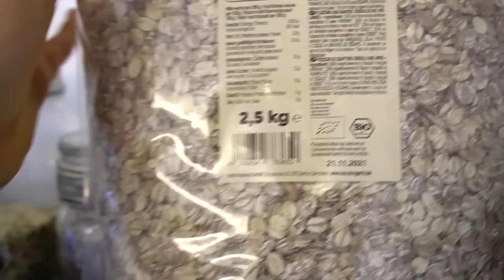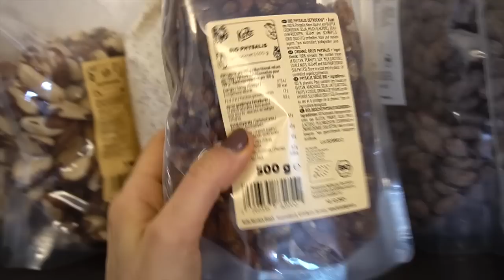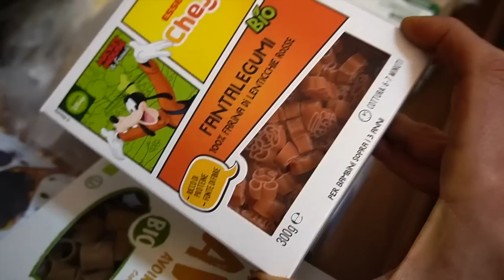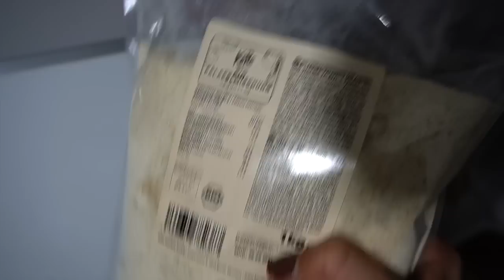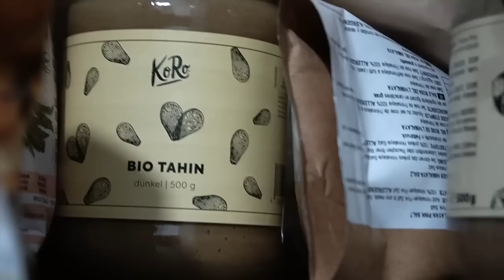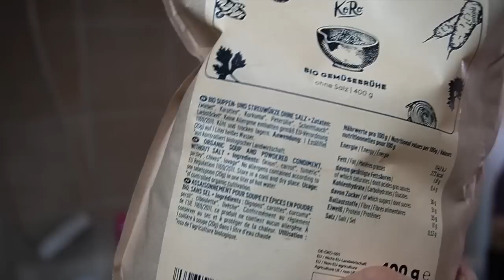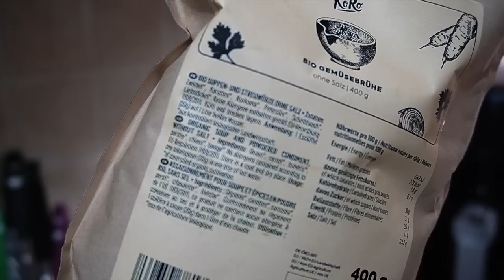COSA C’E’ NELLA MIA DISPENSA // Differenza tra tipologie di COCCO & Etichettatura | Silvia Fascians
APRIMI!!
Vi mostro la mia dispensa, come l'ho organizzata e catalogata, i miei prodotti preferiti e i miei evergreen in cucina, alcuni prodotti curiosi e vi spiego le diverse utilità di tanti alimenti. Vi spiego la differenza tra cocco rapè, farina di cocco e cocco in scaglie visto che noto della confusione al riguardo.  :)